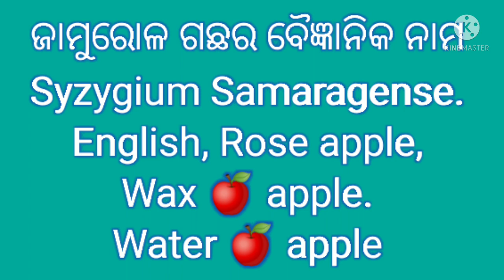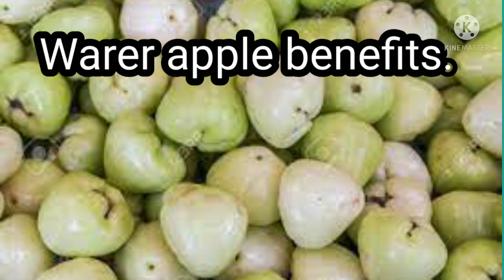ଜାମୁରୋଳ ଫଳର ଉପକାରିତା। Medicinal plant Rose apple benefits in odia,Water apple, White Jamun,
Jadibuti Gyan,